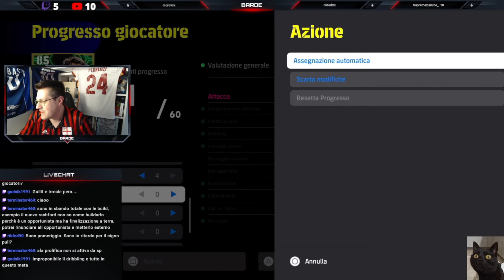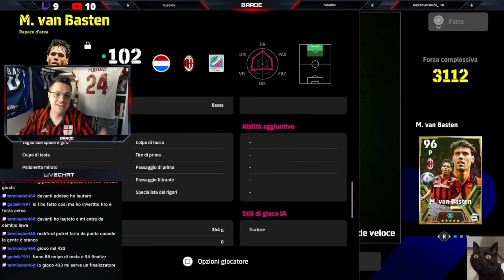Test e build del CIGNO DI UTRECHT !!! 🔥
Pace belli !